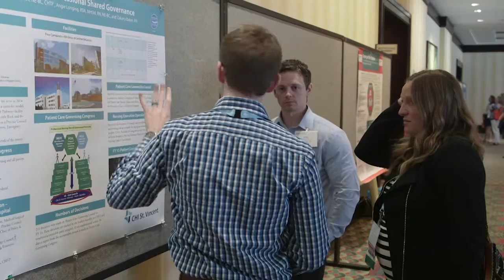ANCC Pathway to Excellence Conference Highlights Video 2015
Relive the excitement and educational highlights of the 2015 ANCC Pathway to Excellence Conference® in Louisville, Kentucky. The next conference will be held April 28-29, 2016, in Philadelphia, PA. for details.